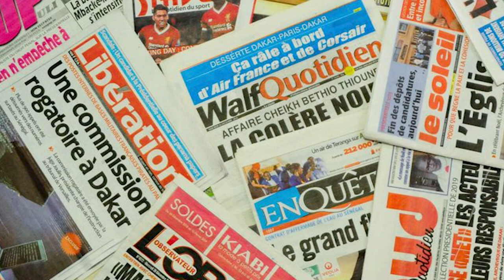🔴 Revue de presse (pulaar) SAFINA FM 23 Décembre 2022 avec DJIBY DIA